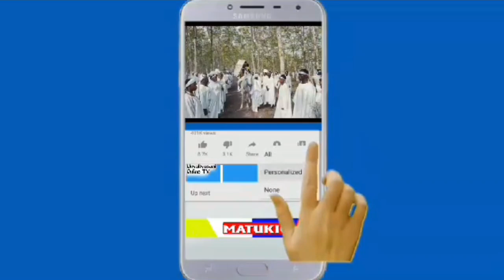Waziri Jumaa Aweso awajia juu wasoma meter za maji nchini,akemea vikali jambo hili.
Waziri wa Maji, Mhe Jumaa Aweso (Mb) ametoa maagizo kwa Mamlaka ya Majisafi na Usafi wa Mazingira Dar es salaam (DAWASA) kuhakikisha maji yanapatikana kwa wananchi nakuachana na kufungulia maji usiku asubuhi huduma haipatikani.